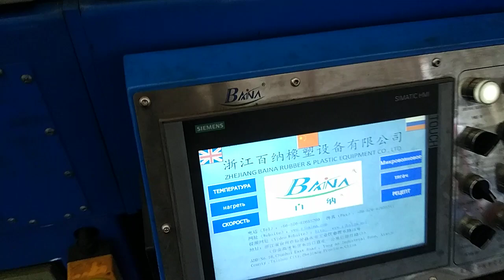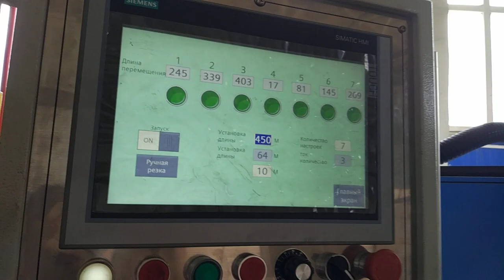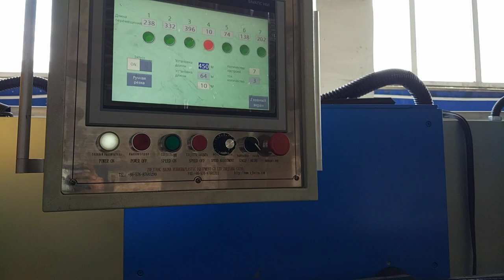виробнича лінія вулканізації вікон для автомобілів------whatsapp:8613967618405